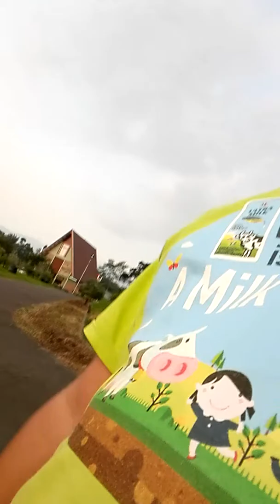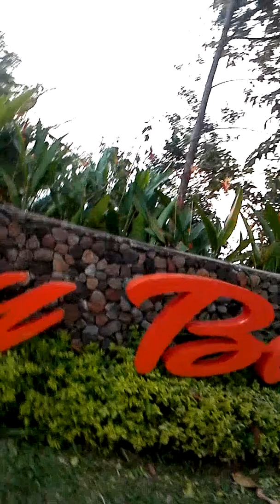Supernova rekreasi ke Hulu Cai(7)